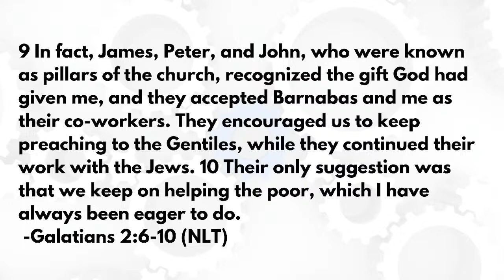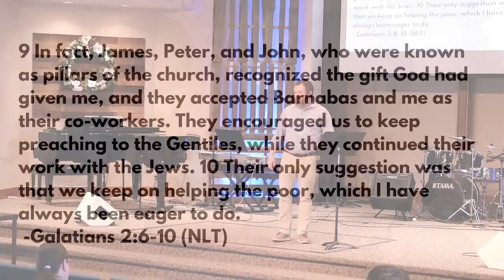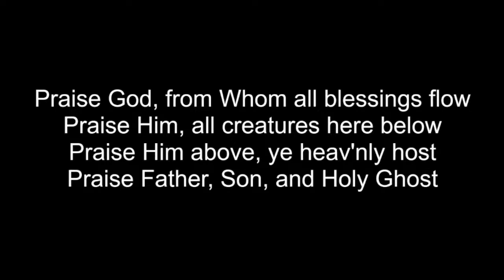Your Mission| Cornerstone Community Church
Welcome to the livestream of our worship service from April 14, 2024!  We're glad you're joining us today. We will worship this morning through song, pray together, and engage with Pastor Ben's sermon.

Pastor Ben continues the Galatians series with "Your Mission." Looking at Peter and Paul in Galatians 2:6-10, Ben talks to several people about their calling and mission.